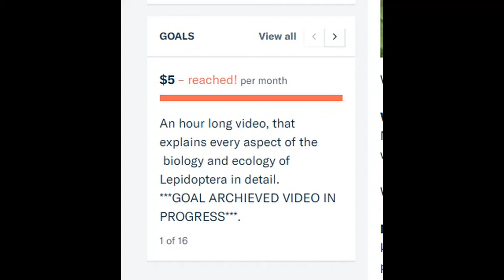Lepidoptera biology: what makes them unique? (PATREON VIDEO)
Please help! Youtube has NEVER ALLOWED ME to MONETIZE my content! Because of this, my channel is completely dependent on crowdfunding. I am an independent entomologist that mainly talks about moths but sometimes also shows other invertebrates and a bit of biology. Help me help insects! Some ways to support me are:
- Patreon is a subscription based platform, that allows you to subscribe to me for rewards: such as exclusive videos, content, polls and behind the scenes information, in return for a monthly donation. How much it costs per month is entirely up to you, starting from atleast 1$ per month!  I strongly recommend this platform for people that like rewards in return for their donation.  My Patrons can ask me for eggs or cocoons, vote on what episodes I will make, receive exclusive videos, and more.
My Paypal: For a single PayPal donation, use the following - with this link, PayPal users can send me a single and one-time payment - for those that want to show support but do not want subscription based platforms.
Hey, did you enjoy my videos, and are you curious to see my other content? Luckily for you, Youtube is not the only thing I do online. Below, I’d like to present you some links to my content.
Instagram: I don’t use Instagram a lot, but it is a good way to spread my pictures and information online. Follow me for selfies and moth photos! I take Instagram with a grain of salt however.
That’s right. And it’s awesome! It has caresheets that show you how to breed some of the moth species I’ve shown on Youtube, information on how to get started, and more.
Whatsapp community: My Youtube channel has its very own group chat! Please use it responsibly, I use my personal phone number here. Secondly, there are also quite some of my young fans in this chat.

Buy me a coffee! My Ko-Fi:  Ko-fi.com/bartbutterflies – The platform Ko-Fi is more like an online tip jar, that allows viewers to donate a small amount for the price of one coffee(about 3.50$ per tip). It is small but thoughtful, and unlike Patreon, not subscription or commitment based.

My Redbubble: Redbubble is in fact not a donation platform. This websites sells post cards, t-shirts, posters and more – with pictures of my moths on them! When you order one, I get a small commission on the product. Ever wanted a wallet, phone case or mug with your favorite moth or caterpillar? Now you can.
My Subscribestar: Subscribestar is exactly like Patreon. So why use it instead of Patreon? Because Patreon has censored people for their political opinions in the past, and a small amount of people boycott the platform for that now – here is the alternative for those people
My GofundMe projects is a website that allows users to crowdfund huge and expensive projects. This is probably something that will only work out later, once I have way more subscribers than I do now, since they are big and expensive projects. But I’m a dreamer.
Hire me: only for the Netherlands or Belgium -: I am a Youtuber, moth breeder and artist that also makes money by using my moths and butterflies in creative ways. Want a photoshoot with butterflies? Or a wedding? Or maybe you want something educational: a public reading at your local school or university? Lectures about biology or evolution? Via this link you can hire me and some of my services. Mijn artiestenwebsite waar men lezingen, fotoshoots en meer kan kopen.